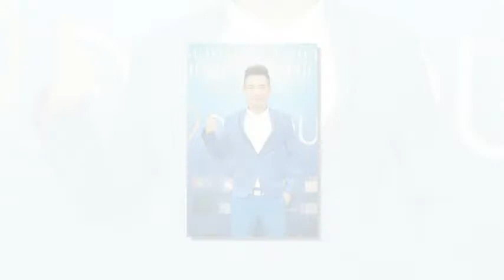Ca Sĩ Việt Quang Q.ua Đời Ở Tuổi 44 - Xót Xa Cuộc Đời Nhiều Thăng Trầm